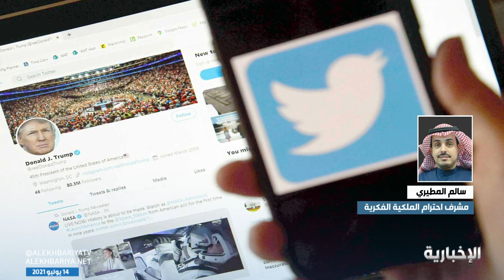سالم المطيري: حملة "لاتسرقها" هدفها رفع الوعي ونسخ التغريدات دون إذن مخالفة للأنظمة